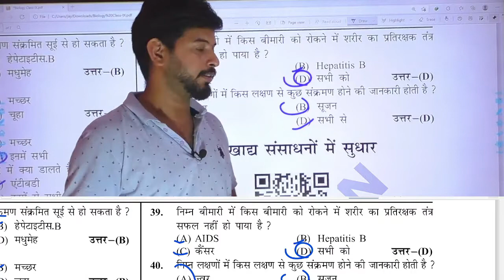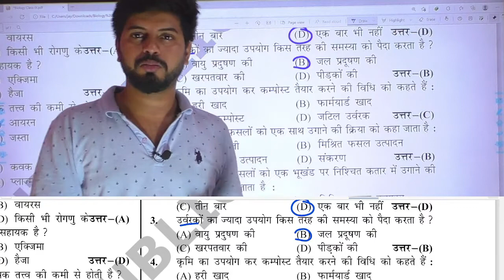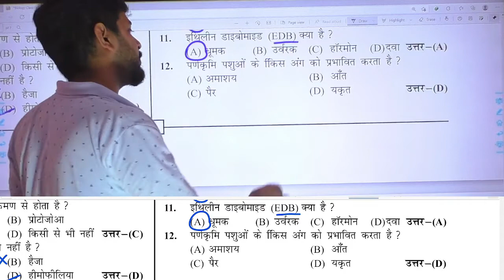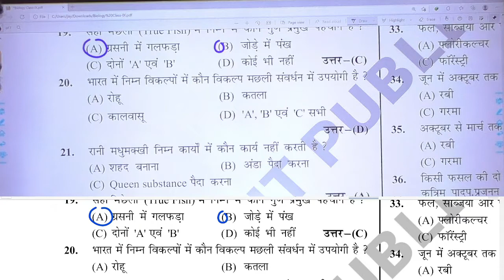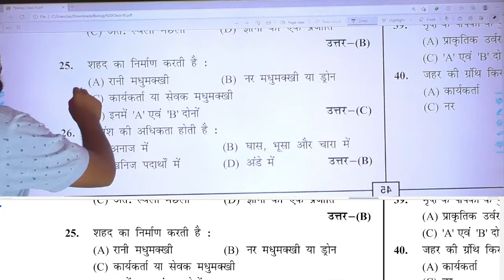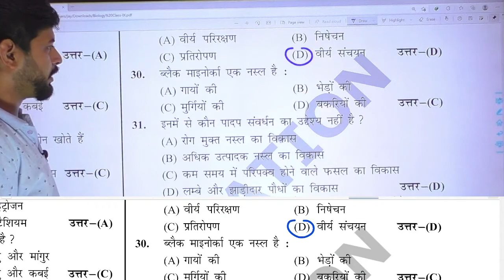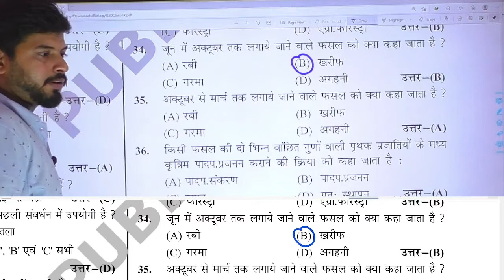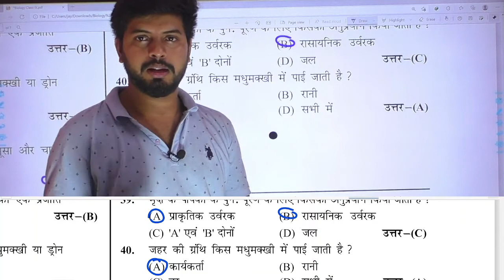lesson 5 bology class 10